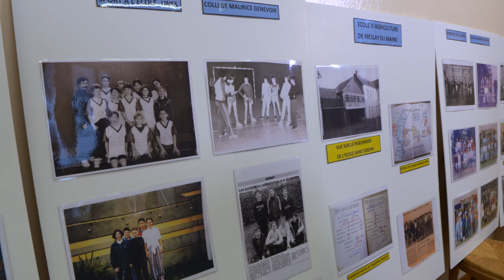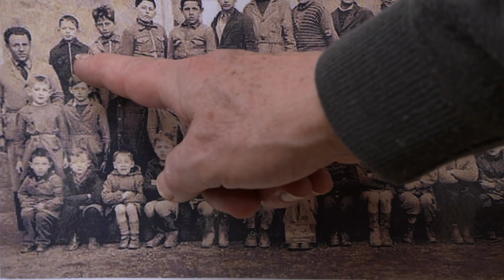Coup de coeur 53 Histoire et mémoire Meslay